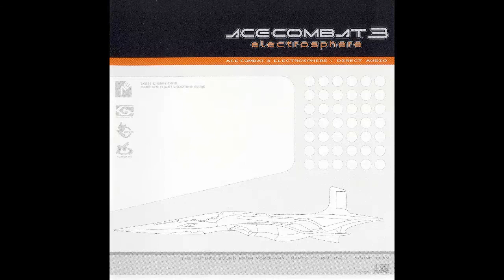Analogue (Extended) - Ace Combat 3